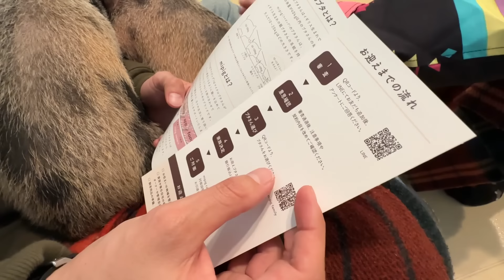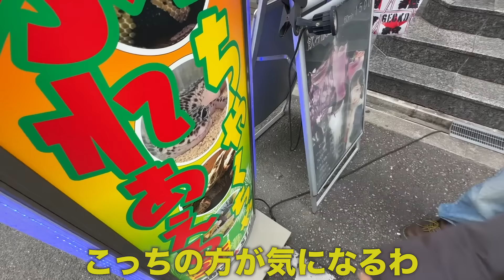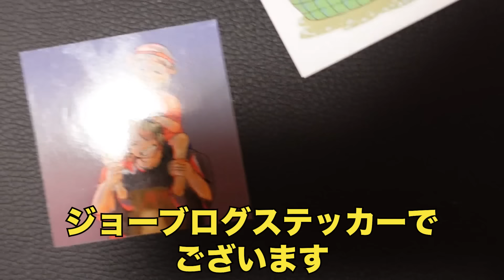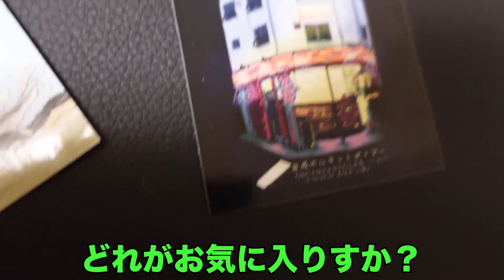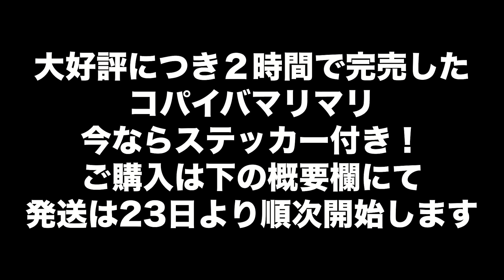鼻毛のおばちゃんから突然、呼び出されました。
再販したコパイバマリマリ、今回も大好評につき
早速売り切れてしまいました。

※動画でもお伝えした通り商品の発送は
23日から27日にかけて順次発送していきます。

【はなげのおばちゃんのチャンネルはこちら↓】